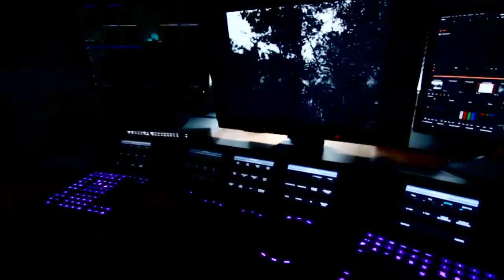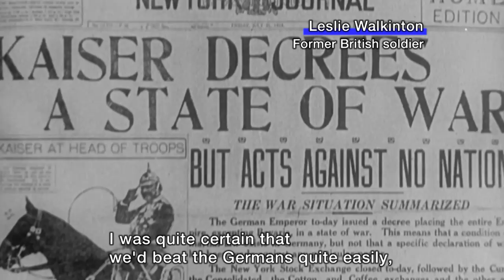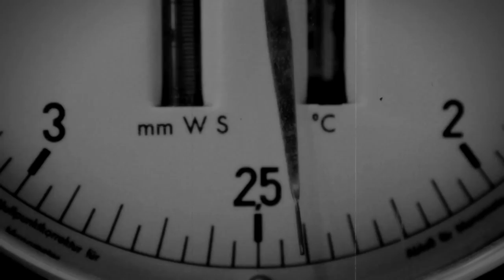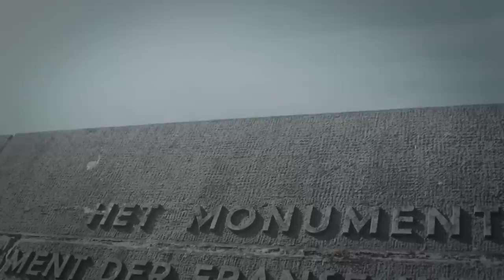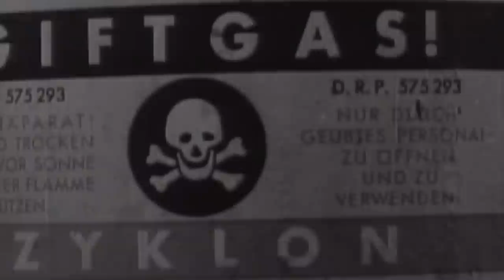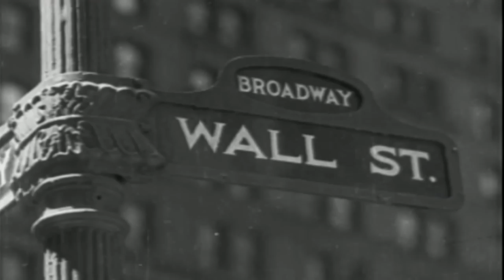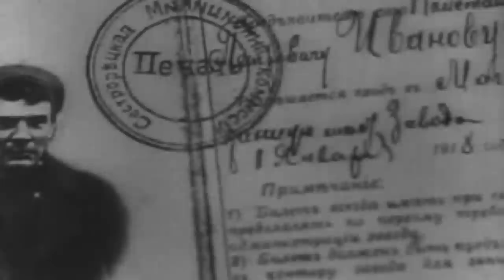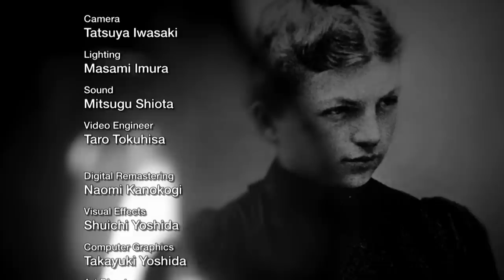Rare Film Footage Of WW1: When The World Was Turned Upside Down | A Century On Film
A Century on Film looks back at a world-changing century of human drama and tragedy through rare and precious archival footage. Episode 1 begins with the World War I, including moving scenes from the world's first full-length war documentary, The Battle of the Somme. It was filmed by British army cameraman, Geoffrey Malins, who wrote, "What a record. …When this devastating war was over, people would be able to view all over again the fearful shells bursting, killing and maiming…" A wealth of other historical footage and testimonies bring the Great War to life in a dramatic opening to this fascinating series.